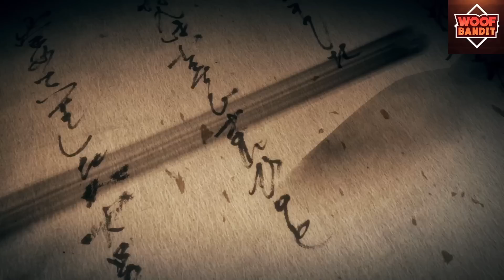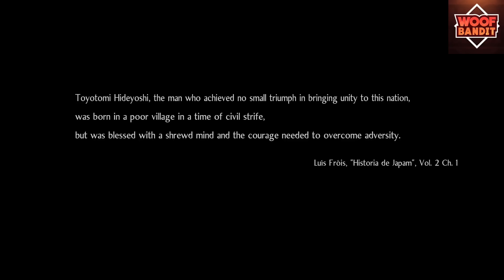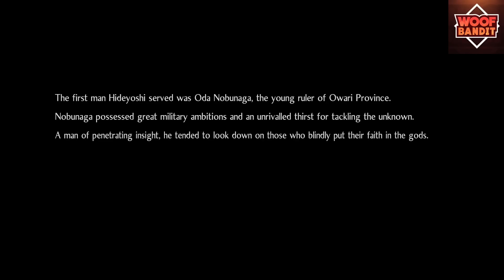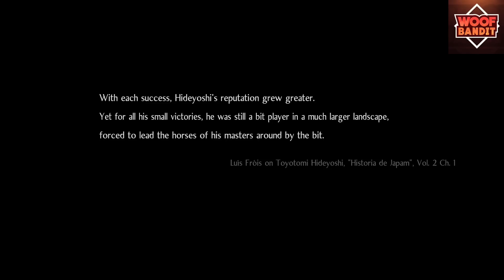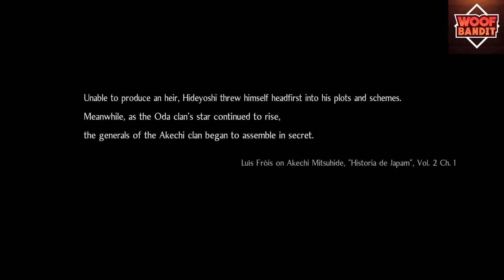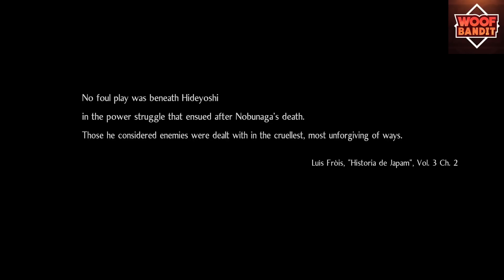Nioh 2 All New Cutscenes Movie Part 1